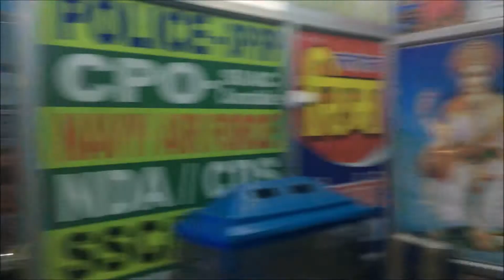वीडियो के बारे में छात्रा ने क्या कहा Sir jab meri maa ko sardard hota hai to aapka video sunti hai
motivational, motivational video, motivational video for students, motivational video in hindi, motivational video for students in hindi, motivational speech,
motivational status, whatsapp status, shorts, motivational shayari, motivational image, motivational thoughts, motivational quotes, motivational video status, motivational video download